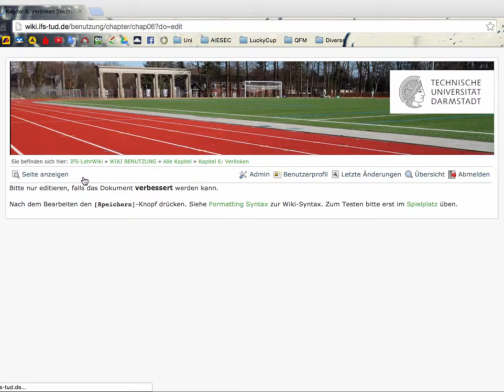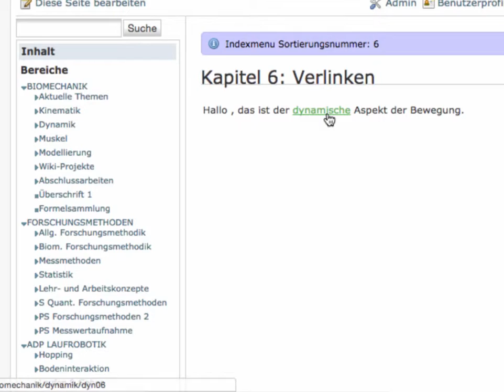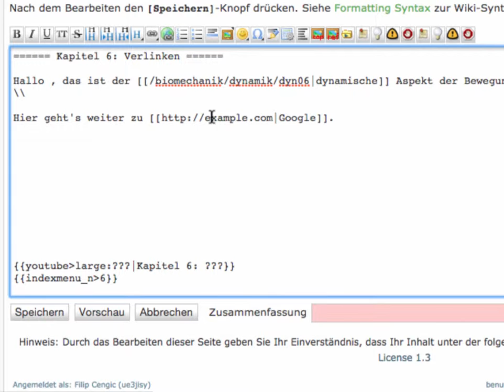IfS-TUD Wiki: CHAP06 Verlinkung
Das Wiki lebt von Verlinkungen, aus diesem Grund ist es wichtig dies bei der Projektarbeit zu tun. Grundsätzlich wird unterschieden zwischen internen und externen Links. Beide Arten der Verlinkung werden in diesem Tutorial behandelt.